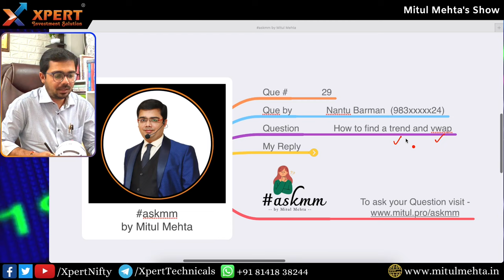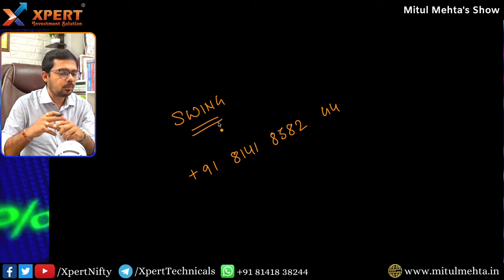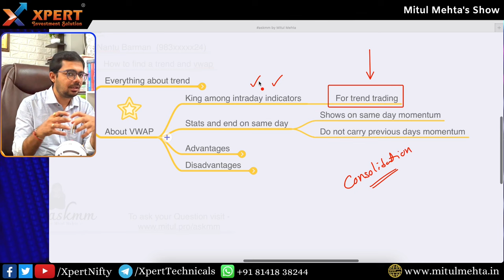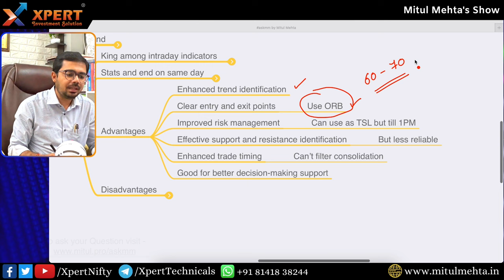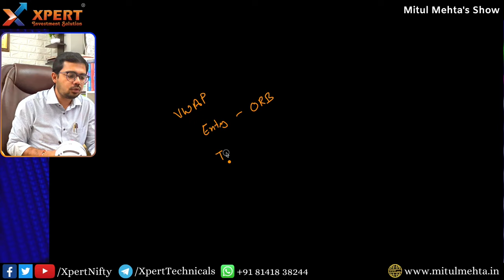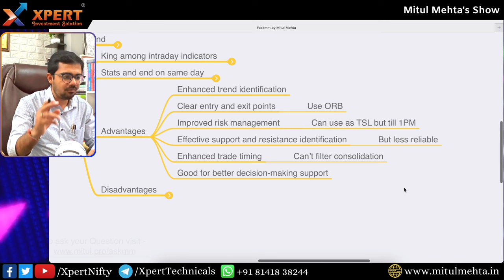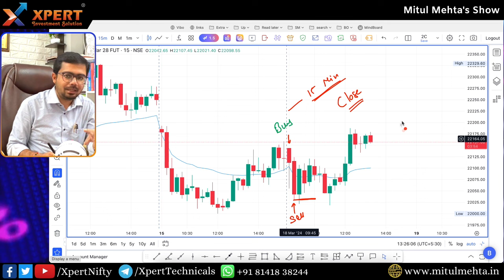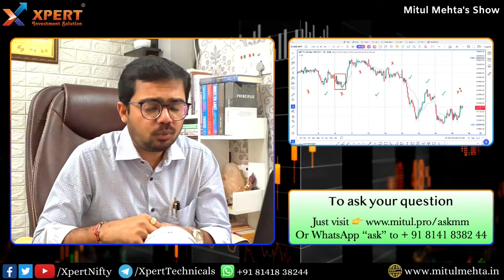Best Intraday Indicator Strategy by Mitul Mehta For Stock Market Trend Swing Traders for Free Course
Sharing best books for stock market even if you are beginner or pro trader. Some of this can be best sellers today and information it provides is mind blowing. Don't forget to read and practice swing trading methods to earn best return in trading or investing.

Open a/c using our reference link and get access to MMIC (Mitul Mehta's inner circle)

1️⃣• What are Bollinger Bands? 💰
2️⃣• M2B2 Twin Band Strategy
3️⃣• M2B2 Squeeze
4️⃣• M2B2 Trend Trading & band Walk 🤑
5️⃣• Trend Lines “आपका शेयर फायर होगा” 💸
6️⃣• How to WIN using M2B2
7️⃣• Why you should not use Bollinger Band (Loop Holes) ❓
8️⃣• Identify Loss of Momentum using M2B2
9️⃣• Solution for loopholes ❌